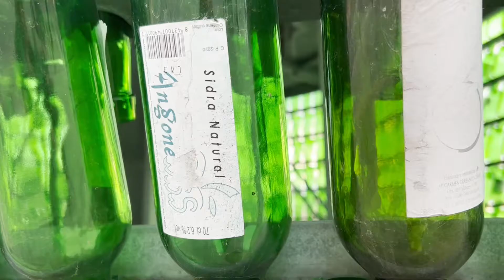60-SECOND EXCURSION: Strolling around Gijón during sunset in Asturias, Spain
A sunset stroll around Gijón, seaside city in the autonomous community of Asturias, in Spain.

"60-SECOND EXCURSIONS" by The Global Trip (travel writer/videographer Erik Trinidad) is a series of short, quickly edited travel videos that are 60 seconds or less, originally posted on Instagram/Facebook accounts @theglobaltrip and @plausiblyridiculous. They had been shot and edited on the fly (with iMovie for iOS) during an active trip, and were posted in chronological order—typically within a couple of hours of the moment, in near real-time.